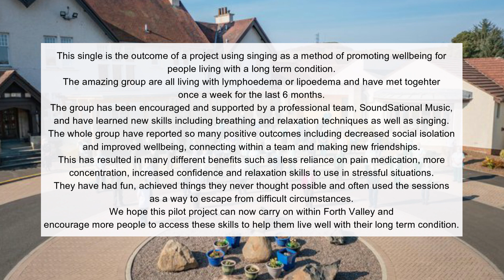Caledonia - The Lymph Notes (for Strathcarron Hospice) / SoundSational Music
This single is the outcome of a project using singing and music as a method of promoting wellbeing for people living with a long term health condition.

The amazing group are all living with lymphoedema or lipoedema and have met together once a week for the last 6 months.

The group has been encouraged and supported by a professional team, SoundSational Music and have learned new skills including breathing and relaxation techniques as well as singing.

The whole group have reported so many positive outcomes including decreased social isolation improved wellbeing, connecting within a team and making new friendships. This has resulted in many different benefits such as less reliance on pain medication, more concentration, increased confidence and relaxation skills to use in stressful situations. They have had fun, achieved things they never thought possible and often used the sessions as a way to escape from difficult circumstances.

We hope you enjoy the single and can show support to the Strathcarron Hospice in any way you can.

Amazon Music